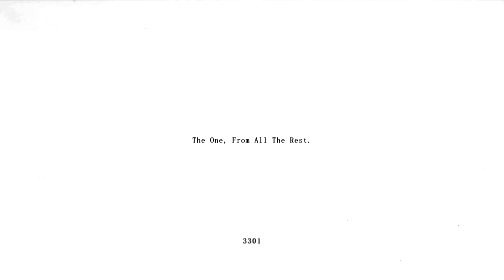TRASHIN' THE CAMP! - DISNEY'S EXTREME SKATE ADVENTURE #6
3301